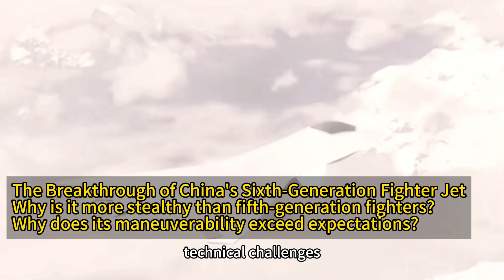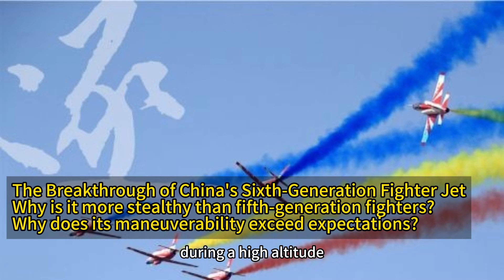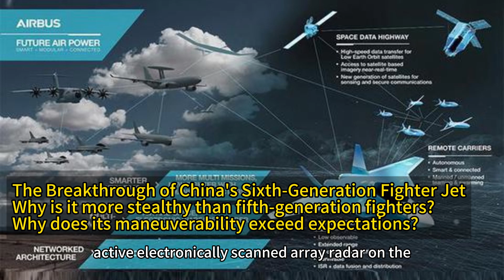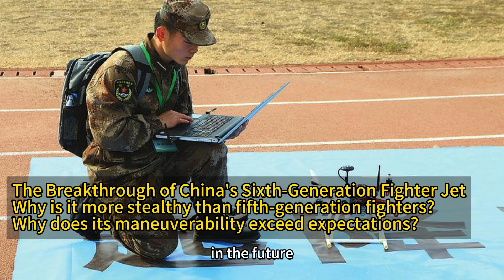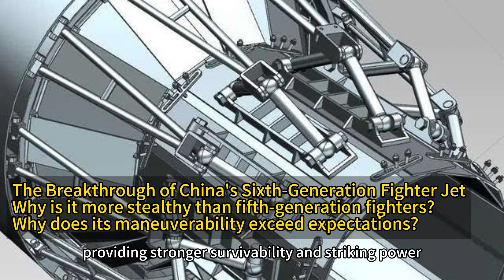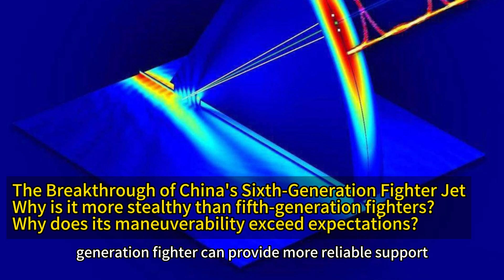The Breakthrough of China's Sixth-Generation Fighter Jet.Why is it more stealthy?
Sixth-Generation Fighter Jet#Lambda Wing Two-Dimensional Vector Engine Stealth Performance# Maneuverability F-22 Raptor#F-35#Su-57 China's Aerospace Industry#Radar Cross-Section

The Breakthrough of China's Sixth-Generation Fighter Jet
Why is it more stealthy than fifth-generation fighters?
Why does its maneuverability exceed expectations?

Have you ever imagined what future aerial battlefields might look like? With the advancement of technology, we stand on the threshold of a new era, witnessing unprecedented changes. Today, we will unveil the mysteries behind China’s sixth-generation fighter jet, exploring its stories and technological highlights.

As a YouTube tech blogger with three years of experience, I have had the privilege of witnessing numerous cutting-edge technologies and delving into the aviation sector. Throughout this journey, my interest in China’s aerospace industry, particularly in the development of new-generation fighter jets, has grown immensely. Through my videos, I aim to bring first-hand information and insights to every viewer, allowing everyone to feel the charm of technology. Over the past three years, I’ve published many videos on aviation technology and military equipment, accumulating a large subscriber base, which has given me access to numerous industry experts and enthusiasts, enriching my background knowledge.

Regarding the recent breakthroughs in the test flights of the sixth-generation fighter jet, the design team at the Northern Institute adopted an innovative "Lambda Wing + Two-Dimensional Vector Engine" design. This design not only endows the fighter with excellent subsonic maneuverability but also ensures supersonic cruise capability. Notably, engineers faced significant technical challenges during development, especially in balancing directional stability and maneuverability. To achieve the best results, they conducted countless simulation tests and actual flight trials, ultimately achieving this revolutionary progress.

For example, according to public data, this new fighter jet has a maximum takeoff weight of 40 tons and an operational radius covering the crucial First Island Chain region. This means it can execute long-range missions without mid-air refueling, significantly enhancing operational flexibility. Additionally, the aircraft is highly versatile, compatible with existing J-20 bases, and has carrier potential, making it likely to replace the J-20 as the main combat aircraft in the future.

These advanced technical details are often mentioned only in specialized research reports, making it challenging for the general public to access such information. Therefore, I hope through my sharing, more people will understand the tremendous achievements of China’s aerospace industry and the efforts of countless researchers behind the scenes. Every bit of progress, every breakthrough, is a brave attempt at the unknown and a boundless expectation for the future.

In this video, we will delve into the unique design, technical challenges, and the impact of this sixth-generation fighter jet on future air combat scenarios; compare similar projects from other countries; analyze the significance of this technology for China and the global aerospace industry; and explore new trends in future aviation development. Are you ready? Let’s embark on this exciting aviation journey together!

 Part 1: Unique Design and Technical Challenges

Case Study: Application of Lambda Wings

Lambda wings not only enhance the aerodynamic efficiency of the fighter jet but also improve stealth performance. Specifically, lambda wings reduce radar cross-section by optimizing wing shape, making the aircraft harder to detect by enemy radars. For instance, while the diamond-shaped wings of the U.S. F-22 Raptor provide enhanced stealth, their subsonic maneuverability is relatively poor. In contrast, China’s sixth-generation fighter jet maintains high stealth performance while significantly improving subsonic maneuverability.

During a simulated engagement, this sixth-generation fighter successfully completed multiple high-difficulty maneuvers, including sharp turns and vertical climbs, showcasing its superior maneuverability. As one pilot reported, “While flying, I felt like I was controlling a stealth drone rather than a traditional manned fighter.”

Imagine if planes could change shape like Transformers—how cool would that be! While current technology doesn’t support such fantasies, lambda wings and two-dimensional vector engines have brought our dreams closer to reality. For example, during one test flight, a pilot reported feeling like he was piloting a spacecraft from a sci-fi movie rather than a real fighter jet.